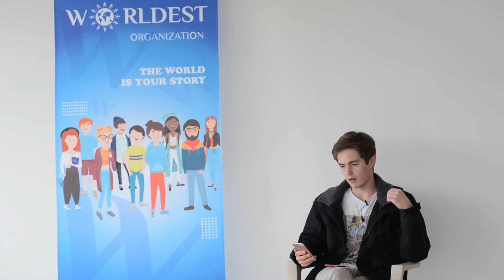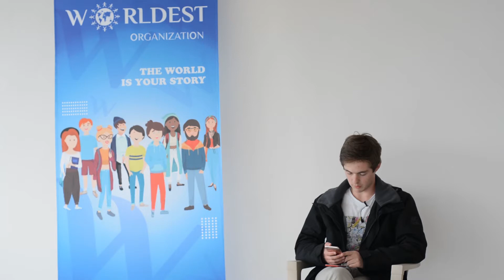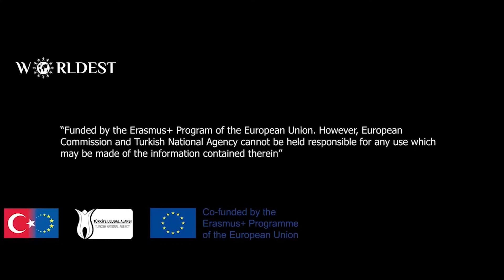Obesity is Not Destiny - Interview with Samuel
‘Obesity is not Destiny’ is an Erasmus+ Youth Exchange Project implemented by Eco-Life Group which is under Worldest Organization.

This interivew is about physical activities and changing habits. We would like to say thanks to our participant Samuel Patrick Innes from United Kingdom.

“Funded by the Erasmus+ Program of the European Union. However, European Commission and Turkish National Agency cannot be held responsi­ble for any use which may be made of the information contained therein”